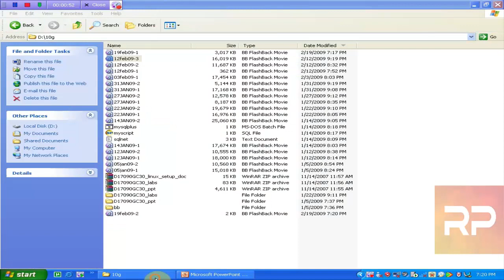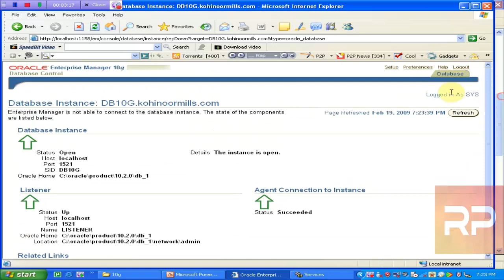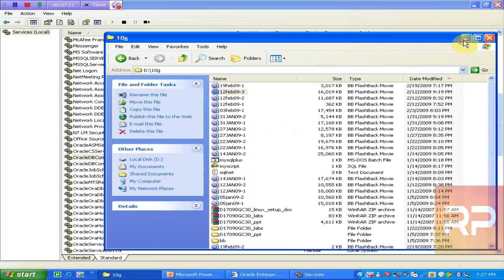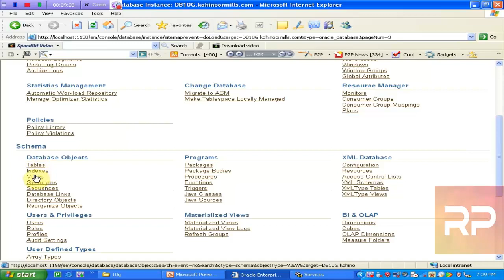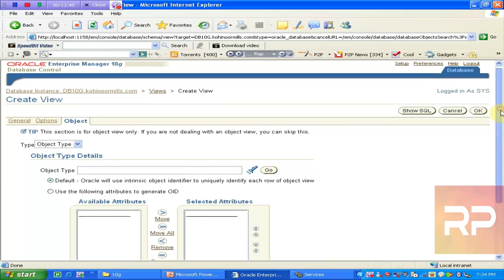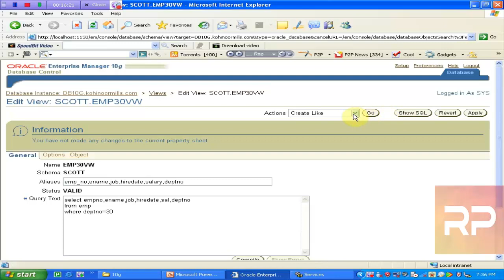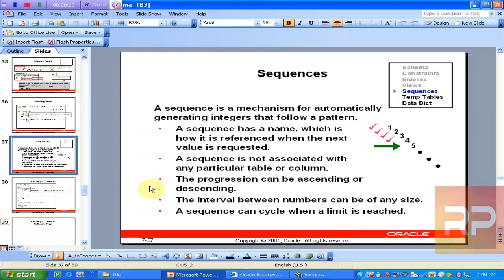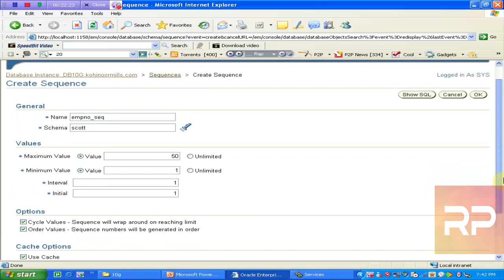Oracle Database tutorials 27 : How to install Oracle Database Part 27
How To install Oracle Database 10g enterprise edition .
Full installation in Single video. Enjoy SQL and Oracle Database
 learning Oracle in urdu